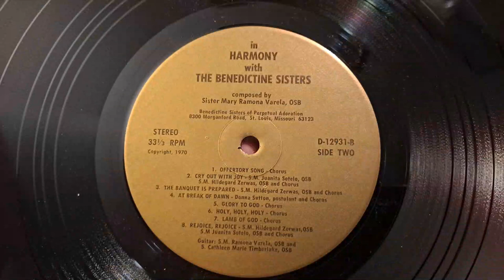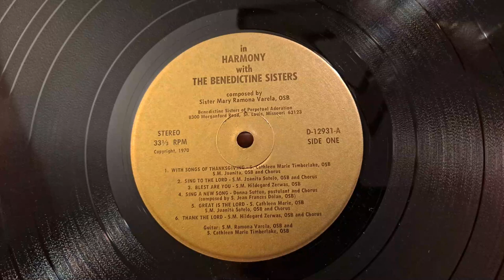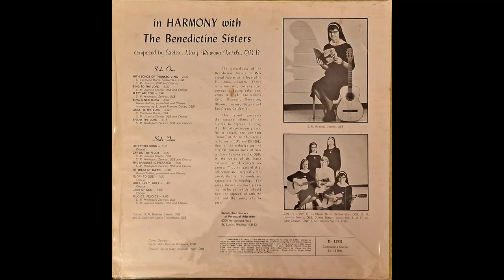Sing To The Lord by The Benedictine Sisters of Perpetual Adoration.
From the album In Harmony with the Benedictine Sisters of Perpetual Adoration , St. Louis, MO.  Sister Mary Ramona Varela OSB  et al composers, 1970. Sung by S.M. Juanita Sotelo, OSB, & Chorus. Guitars: S.M. Ramona Varela, OSB,  and S. Cathleen Marie Timberlake, OSB.